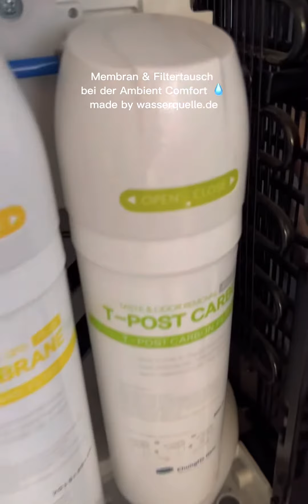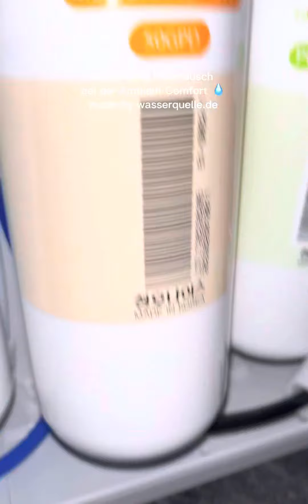Membran & Filtertausch bei der Ambient Comfort Wasserquelle 💧